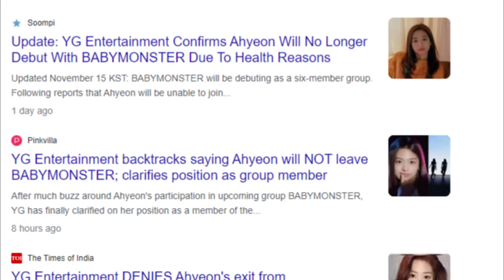Unveiling the Truth: The Real Reason Behind Ahyeon's Departure from BABYMONSTER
YG Entertainment has announced that Ahyeon, a trainee who was set to debut with the upcoming girl group BABYMONSTER, will be withdrawing from the group.
Fans of her were speculating why she decided to leave the group. The reason why she left the group has finally been revealed . It was reported that she has decided to leave due to health reasons.
A YG Entertainment representative stated that she did not participate in BABYMONSTER's debut. This news has been devastating for the fans who were eagerly waiting for her debut.
Ahyeon had been training with BABYMONSTER for several years and was expected to be a key member of the group. She is a talented singer and dancer, but her health will take priority. YG Entertainment has not yet announced a replacement for Ahyeon, but the group is still expected to debut in 2024.
We wish Ahyeon a speedy recovery and hope to see her pursue her musical aspirations in the future.